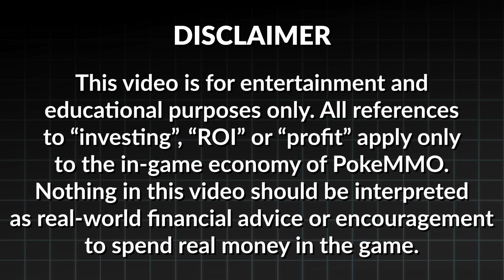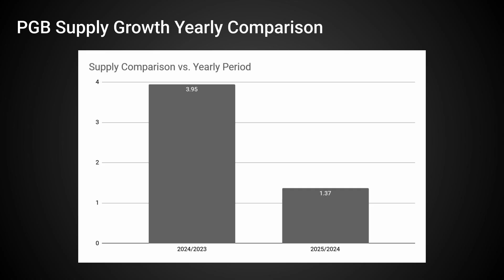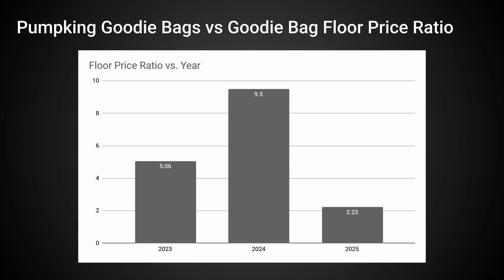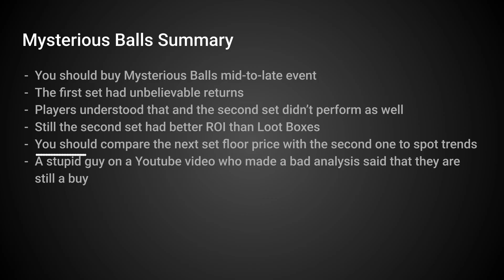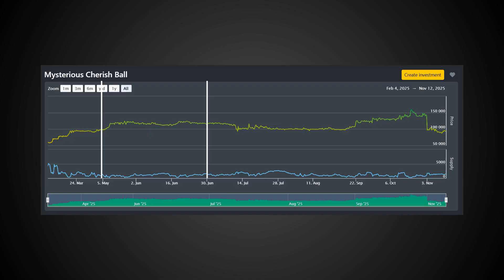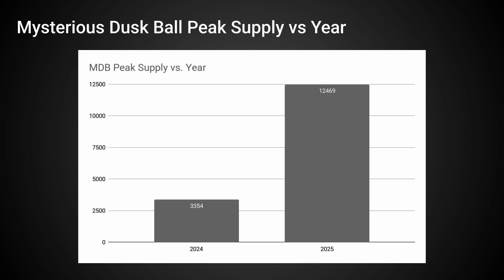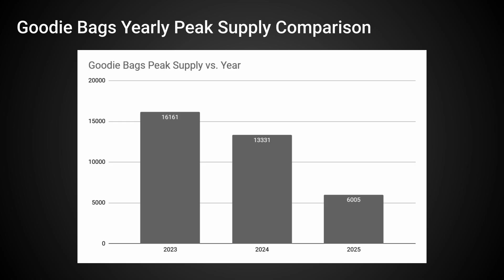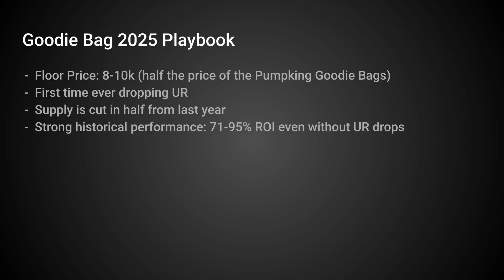PokeMMO Halloween Investment Guide | PokeMMO Data Analysis #2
Is Halloween investing worth it in 2025? I analyzed 3 years of data to find out.

In this video, I break down the three main Halloween investments: Pumpking Goodie Bags, Mysterious Dusk Balls, and Goodie Bags - with complete historical analysis, ROI calculations, and risk assessments.

🎃 QUICK SUMMARY:
- Pumpking Goodie Bags: Uncertain (53% price collapse, structural changes)
- Mysterious Dusk Balls: Safe bet (115% expected ROI in 6 months)
- Goodie Bags: Dark horse (100-150% potential, best for small investors)

📊 WHAT'S COVERED:
✓ Complete 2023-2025 price and supply analysis
✓ Why Pumpking prices collapsed (it wasn't the update)
✓ How to time Mysterious Ball sales for maximum profit
✓ The Goodie Bag opportunity nobody's talking about
✓ Whale behavior and market manipulation patterns
✓ Specific entry prices, exit targets, and ROI expectations

📈 TIMESTAMPS:
0:00 - Intro
01:31 - Pumpking Goodie Bags Analysis
06:20 - Mysterious Dusk Balls Analysis
11:07 - Goodie Bags Analysis

💬 Which investment are you choosing? Drop your strategy in the comments!

📊 Data sources: PokeMMO Hub, GTL market tracking, community reports

🎮 This is PokeMMO Data Analysis #2 - a series where I overanalyze events, items, and market trends with actual data.